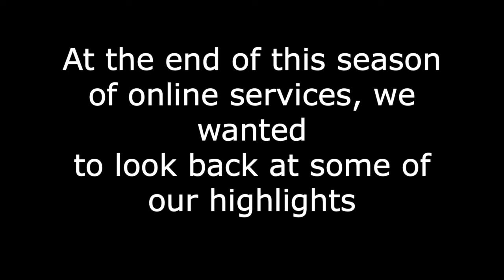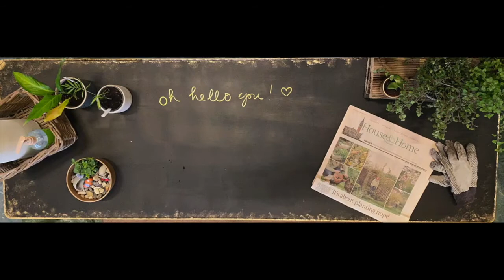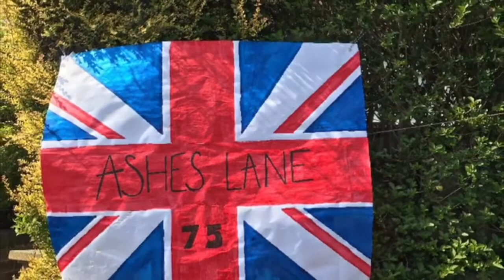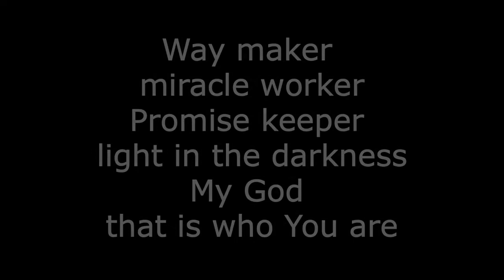Online church highlights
Here is a compilation of some of our highlights over the last 60 weeks